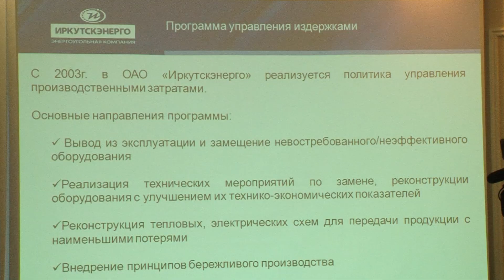Ангарск отстает по темпам строительства